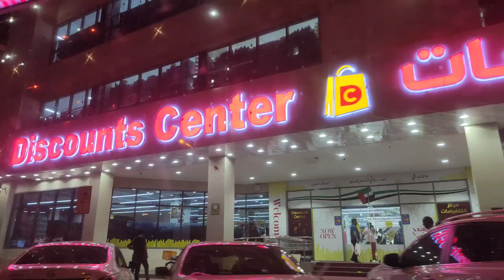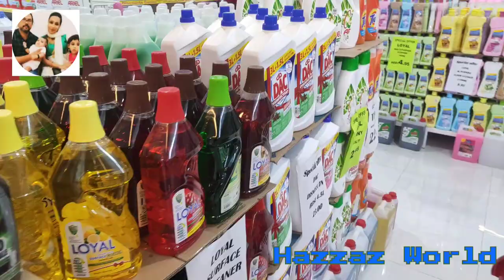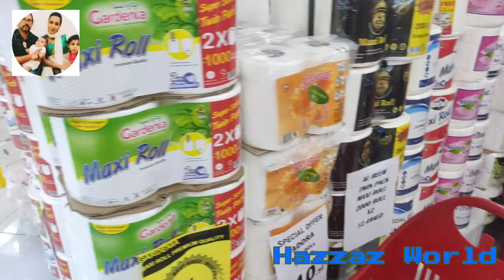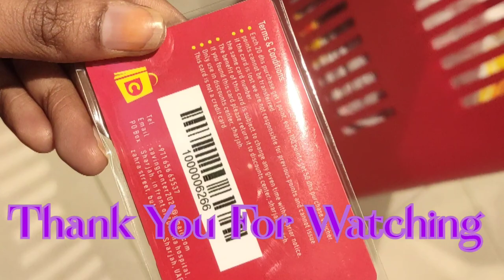Discount Center// കുറച്ച് പൈസ..ഒരുപാട് കളക്ഷൻസ്// Budget Shopping//Al butina/Sharjah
Hi All,
Today am sharing a best shopping experience and budget friendly shopping center in Sharjah. This shop located opposite Zulaikha hospital near Lulu Hypermarket in Al Butina. Shop includes supermarket items like fruits, vegetables, grocery items, fish, butchery, bakery etc.